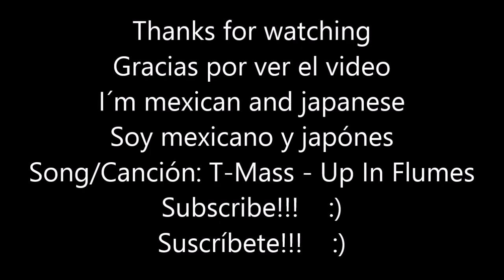Top 10 Tallest Buildings In Nanjing China 2019/Top 10 Rascacielos Más Altos De Nankín China 2019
THIS IS A VIDEO OF THE TOP 10 TALLEST SKYSCRAPERS IN  NANJING CHINA IN 2019, FINISHED AND INAUGURATED, THIS TOP DON´T COUNT THE SKYSCRAPERS IN CONSTRUCTION, I HOPE YOU LIKE IT, SOON I WILL UPLOAD MORE VIDEOS LIKE THIS!
ESTE ES UN VIDEO DE TOP 10 SOBRE LOS RASCACIELOS MÁS ALTOS DE NANJING CHINA EN EL 2019, TERMINADOS E INAUGURADOS POR LO QUE NO SE TOMARON EN CUENTA LOS RASCACIELOS EN CONSTRUCCIÓN, ESPERO QUE LES GUSTE, PRONTO SUBIRE MÁS VIDEOS COMO ESTE.